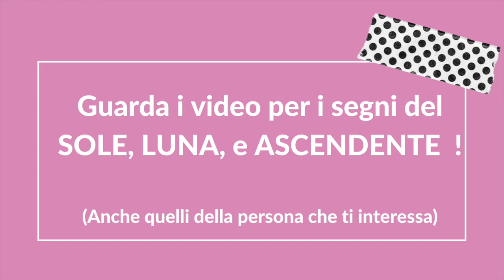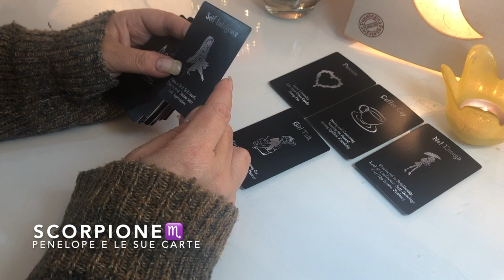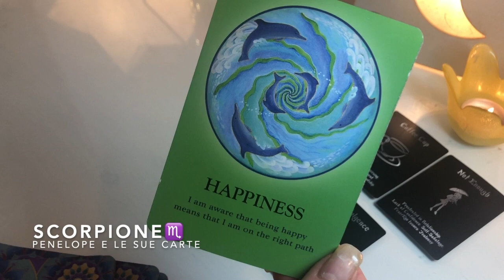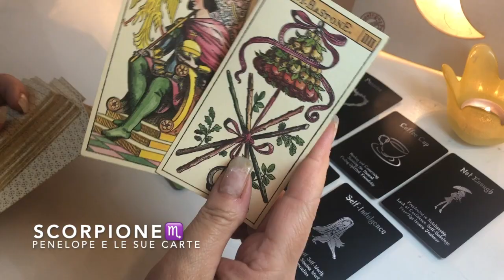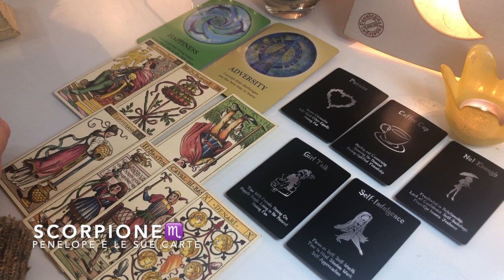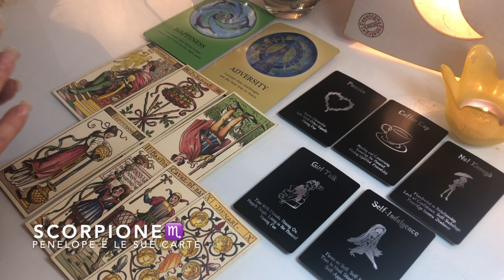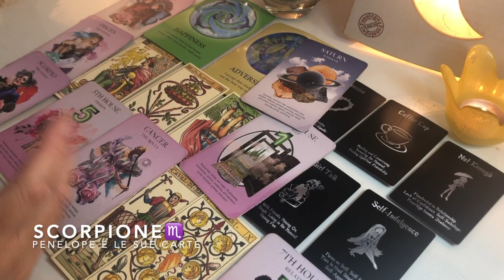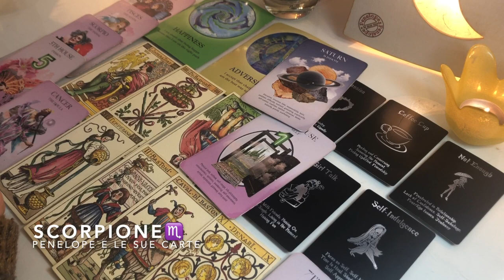SCORPIONE ♏️ Passione e divertimenti ma focalizzati soprattutto su di te ❤️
SCORPIONE ♏️ Oroscopo rivolto a chi ha il sole, la luna, venere o l'ascendente in questo segno zodiacale ✨ Novità in amore, nelle relazioni e nei rapporti in genere 💕